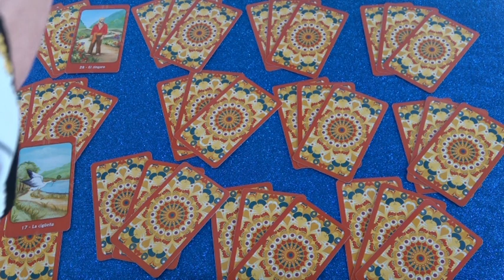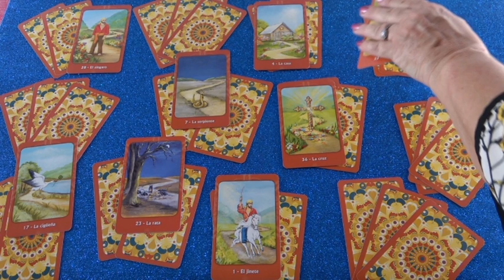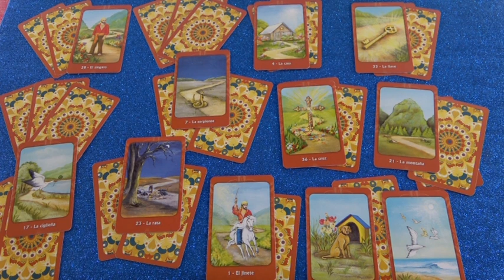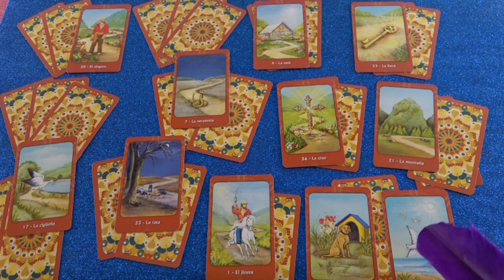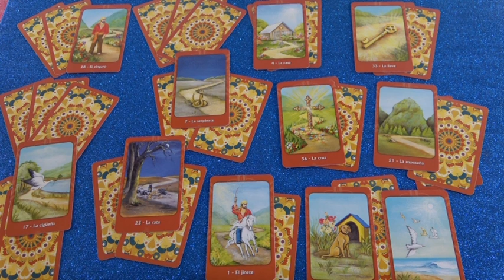Ingás JÓSLÁS Július hónapra